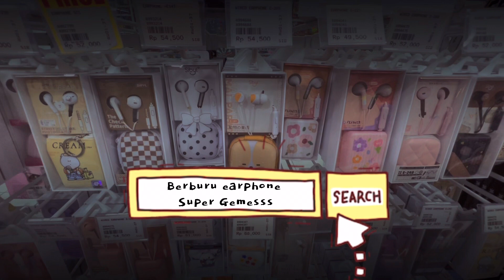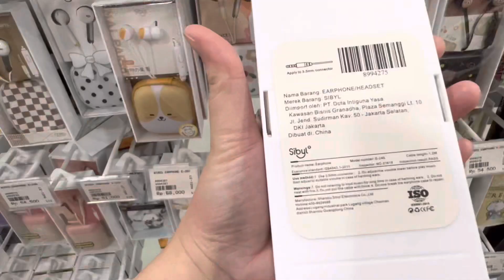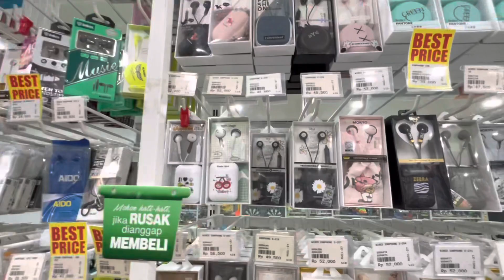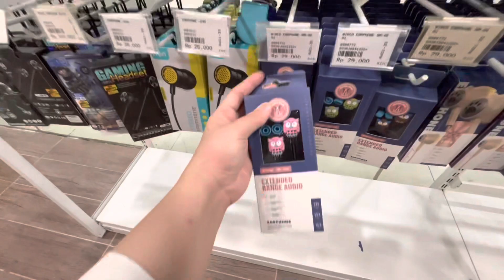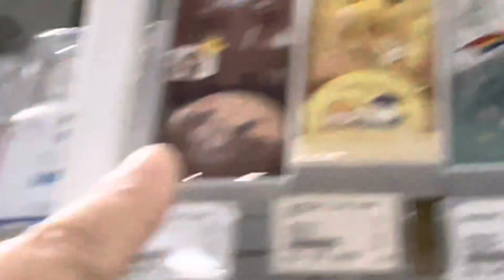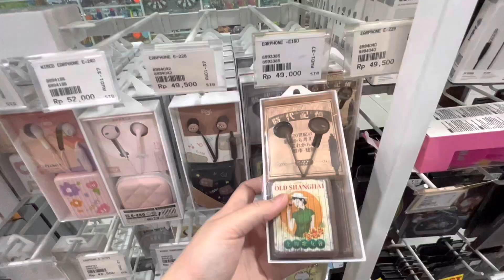SUPER GEMESSS !!! Berburu Earphone super aesthetic | harga ramah kantong 😱 under 100 ribuan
Hai semua…
Terimakasih telah bergabung dan menonton video “SUPER GEMESSS !!! Berburu Earphone super aesthetic | harga ramah kantong 😱 under 100 ribuan “, di Channel Azka Family Official.
Semoga kalian suka dan terhibur dengan video ini ya…

vlog, daily vlog, vlog indonesia, a day with me, a day i my life, weekly vlog, weekend vlog, aesthetic vlog, calming vlog, daily routine, morning routine, night routine, a realostic day in my life indonesia, productive day, a productive day in my life indonesia, a day in my life but make realistic, what i eat in a day, street food, daily menu, realistic what i eat in a day, belanja bulanan, belanja mingguan, super market vlog, belanja bulanan anak kost, belanja ibu rumah tangga, kegiatan sehari-hari ibu rumah tangga

Follow me Instagram : @adeaselva